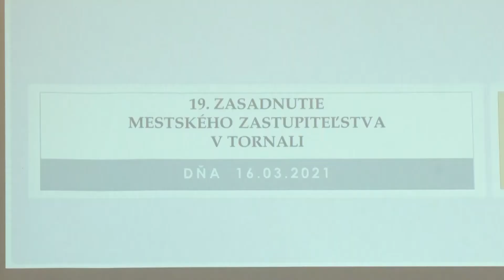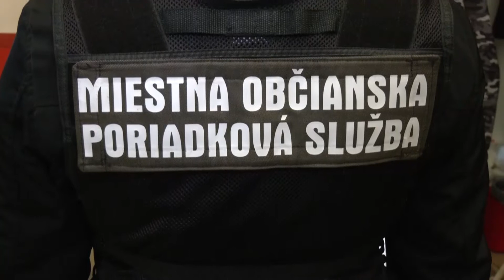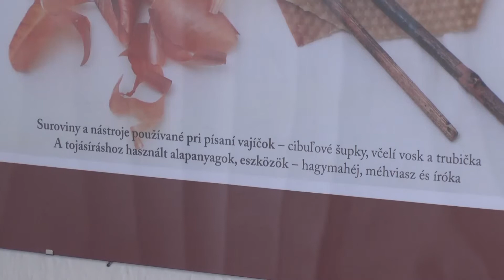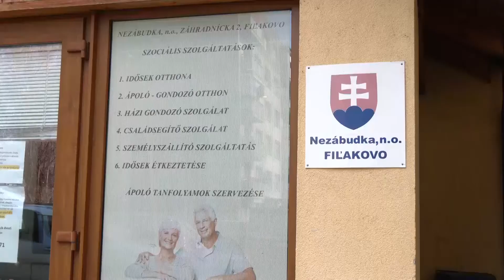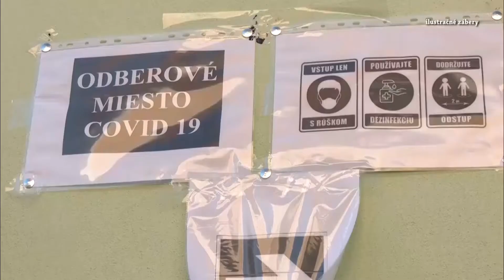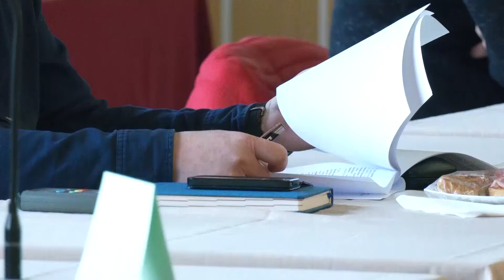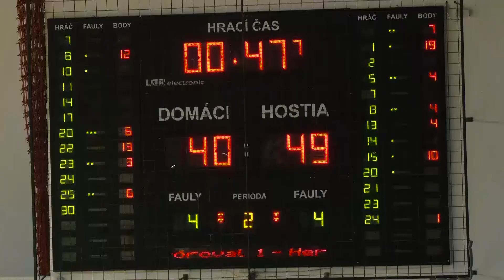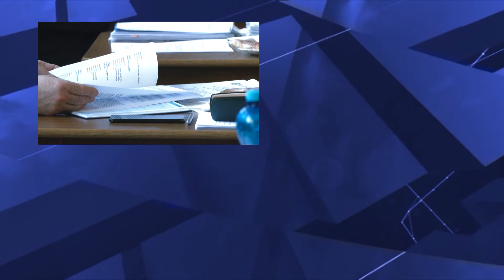RT 13 / 2021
Primátorka Tornale na pravidelnom rokovaní tornaľských poslancov už tradične informovala o vlastnej  činnosti a o činnosti všetkých odborov mestského úradu.

Miestna občianska poriadková služba funguje vo Fiľakove už 17 rokov

Mesto Fiľakovo a Rímskokatolícka farnosť pripravili pre veriacich priame prenosy veľkonočných svätých omší

Lučeneckí basketbalisti podľahli Leviciam
Vo Fiľakovskej Nezábudke je zaočkovaný personál a prvou dávkou aj jej obyvatelia,

Výstavu Čaro kraslíc v Novohradskom múzeu a galérii si môžete pozrieť online,

19. zasadnutie poslancov MsZ v Tornali sa konalo 16. marca,

V Lučenci rozbehli online hudobný festival.